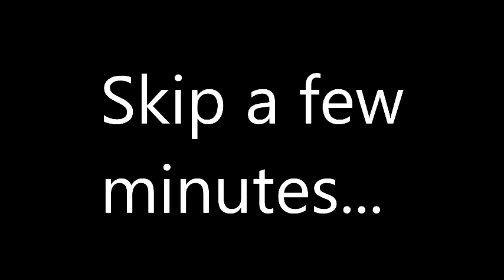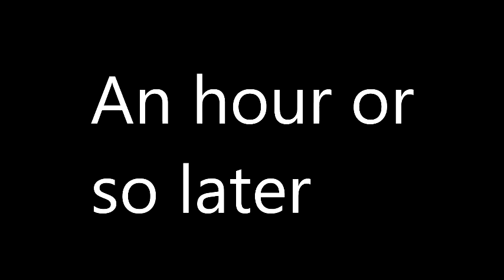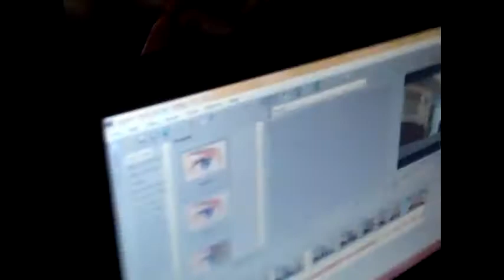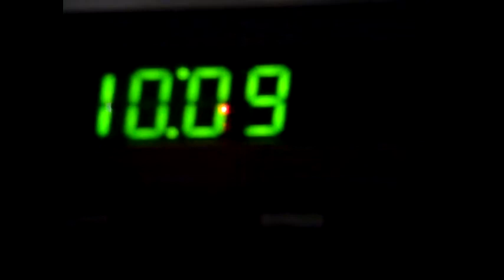Calvin's Vlog #2 Laos New Years